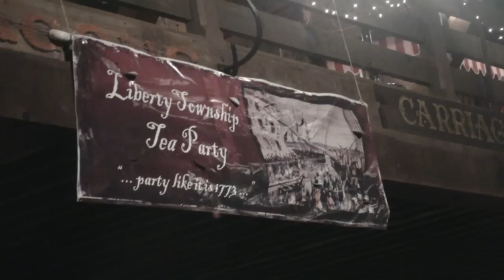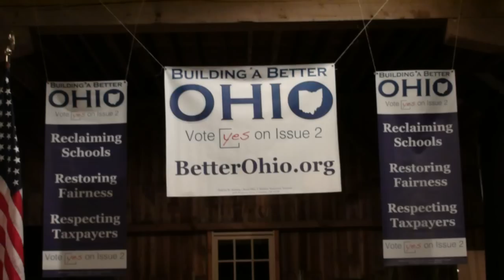The Real John Kasich Speaking from Liberty Twp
On the eve of the historic election over Issue 2 John Kasich speaks about his whole vison for Ohio.  Watch this video if you want to know who the man is aside from the image the smoke created by the union lobby powers try to project.